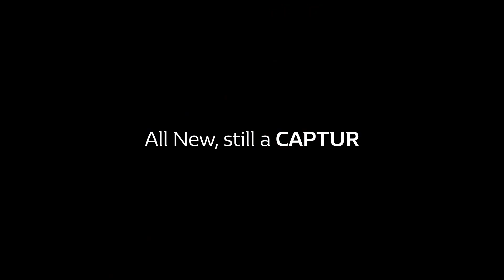All-new Renault Captur – Design | Groupe Renault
A captivating design, enter the urban and trendy world of RenaultCAPTUR. With its new colours and compact design, it embodies your style more than ever. Outside, a bright signature that let you choose a style that reflects your image. Inside, quality materials, meticulous finishes, trendy decorations and a customizable atmosphere, Renault CAPTUR's interior reflects all your desires.

Imagine the crossover that looks like you with our two-tone color sets and customization packs. Find your design or create your unique style, RenaultCAPTUR puts fun into your journeys.